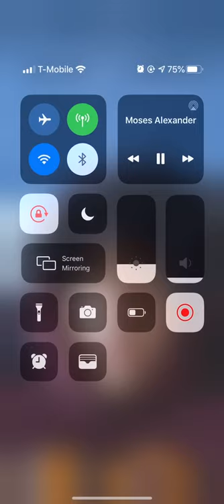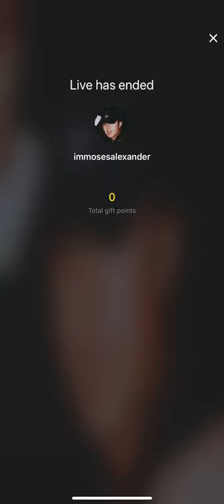Moses Alexander Tiktok Live 7/19/20 pt 2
Follow Moses